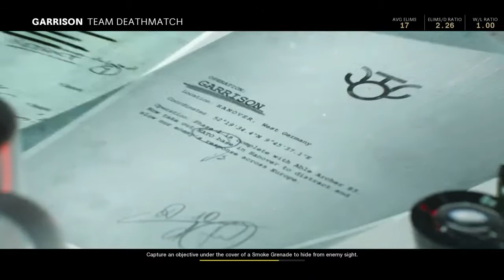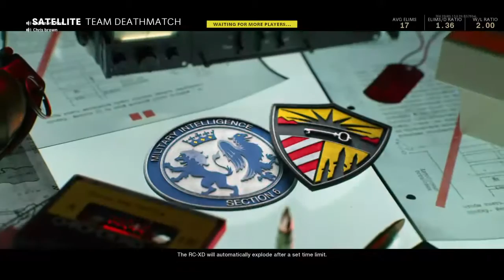Game Caviar | Black Ops Cold War | Live | Season Zero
Recorded LIVE from beautiful Los Angeles California🌴

These are Videogame Lifestyle Vlogs ☺️

Living as an adult with ADHD one videogame at a time 😊

Do you like gaming videos? Yes? Game Caviar is the place for you!

Welcome to Game Caviar. This is the place on YouTube that you will find the hottest game videos and unbiased opinions on everything dealing with video games. This channel provides news, rumors, previews, and reviews of the hottest and most popular games, such as Call of Duty, Overwatch , TLOU2, Battlefield, Grand Theft Auto, and much more! Feel free to keep up with everything Game Caviar at:

Thanks

-Nothavingit